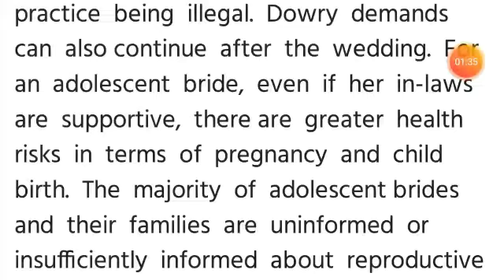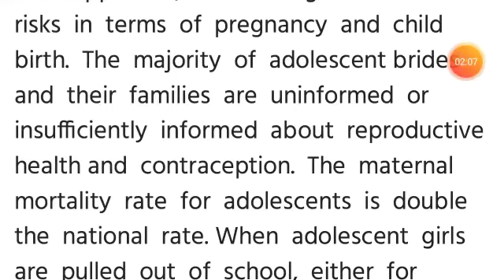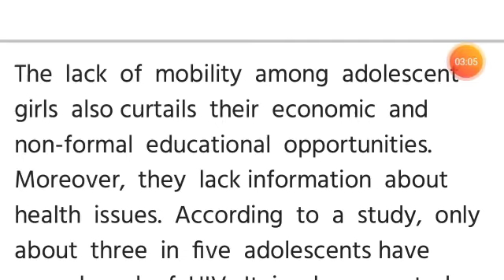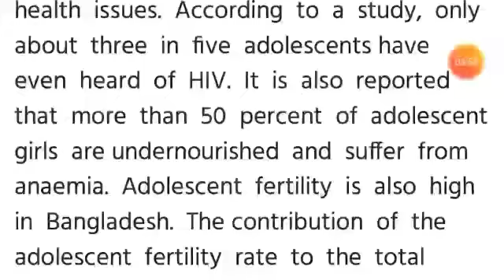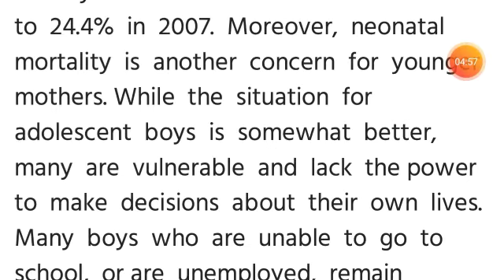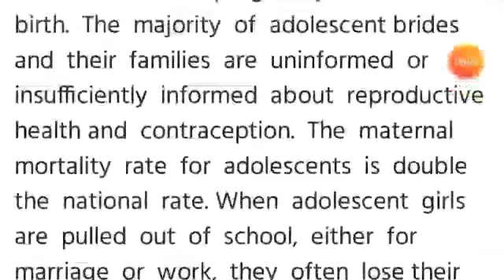HSC English। passage With Bangla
Adolescence hsc english passage।With Bangla।